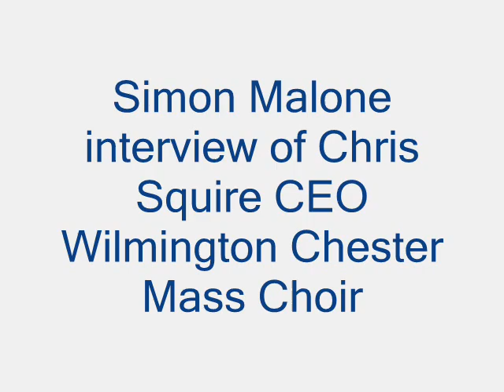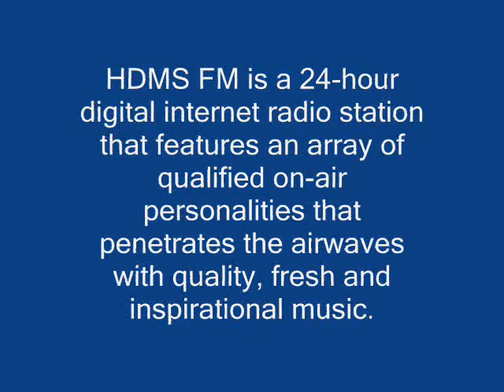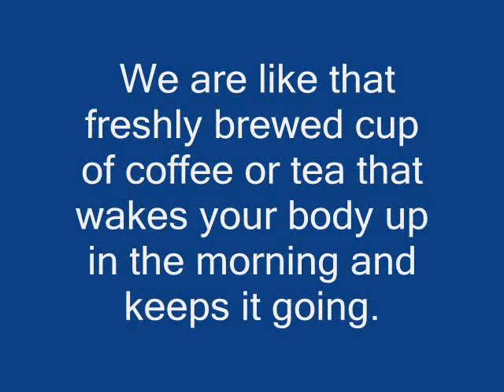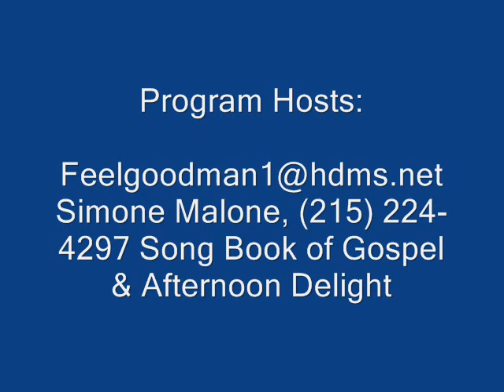WCMC Interview_0001.wmv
Wilmington Chester Mass Choir Interview with Simon Malone of  FM HDMS Radio.net talking about their New Release on Emtro Records May 4. Available at Wal-Marts, Best Buy and other music outlets